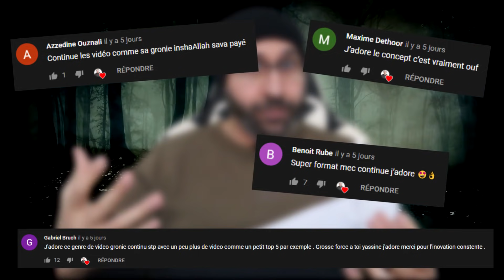TOP 5 DES VIDÉOS LES PLUS TERRIFIANTES du Web (Démon, Poltergeist & Djinn Capturés)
Voici les vidéos les plus flippantes et les plus effrayantes de youtube réelles et inexpliquées avec des images de djinn, démons et poltergeist capturés en vidéo à la caméra et des aventures d'horreur très étranges pour tous les fans de paranormal et de monde invisible...

Sommaire:
0:00  • Intro Présentation
0:40 • Le Djinn du sous sol
1:46 • Derrière le trampoline
2:48 • Apparition et gémissements
8:58 • Le Pentacle du Diable
13:55 • Apparition furtive
16:20 • Outro Fin

▬▬▬▬▬▬▬ • PARTENAIRES • ▬▬▬▬▬▬▬
🎮Manette Burn (-5% code "GRONIE")
🎧Mon Casque Gaming: TURTLE BEACH ELITE PRO - PLANTRONICS RIG 800HS sans fil sur PS4

♬Musiques utilisées :►